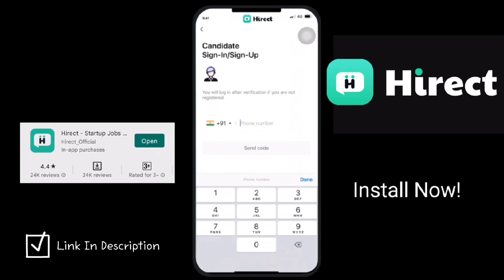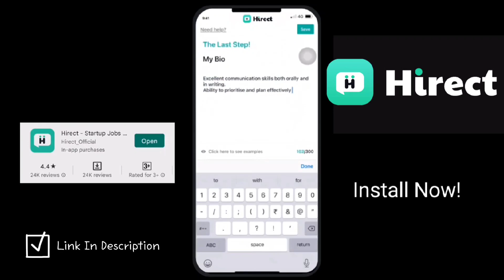My Journey to 5⭐ Codechef | Expert Codeforces | cpwithabhinav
Finding the right job is not a cakewalk.
Don’t complicate it more by involving consultants.
Just hop onto the Hirect app, chat directly with team leaders and get hired quickly. All this without the hassle of consultants.

Timestamp:

00:00 Roadmap to 5 Star
01:00 2 Star
03:45 3 Star
05:05 4 Star
07:17 Hirect
09:35 Journey to 5 Star
11:51 Install Hirect Now!